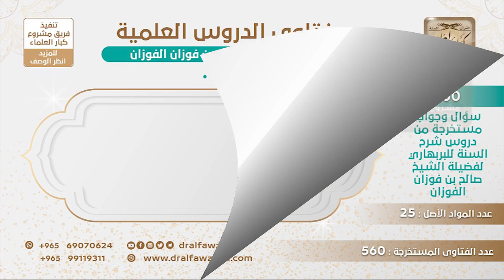[402 -560] هل علي إثم إن تركت التداوي بالعلاج، وترتب على ذلك هلاك نفسي؟ - الشيخ صالح الفوزان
-"السؤال: هناك أمر قد أشكل علي وهو أن التداوي بالعلاج حكمه مباح، فهل إذا تركت العلاج وترتب على ذلك هلاك نفسي، فهل أكون آثماً؟
الجواب: لا ما تكون إثما، العلاج مباح، إن فعلته فلا بأس، وإن تركته فلا حرج، هومن المباح، متساوي الطرفين، بخلاف الأكل من الميتة هذا يقينا إذا لم تأكل تموت، لكن العلاج ما هو بلازم، قد تتعالج وتموت ولا ينفعك العلاج العلاج ما هو بمضمون بخلاف الأكل من الميتة عند المسغبة هذا مضمون أنه علاج مضمون أنه سيبقي عليك حياتك العلاج ما هو بمضمون أنه يبقي عليك حياتك بينهما فرق.
للاشتراك في قناة الشيخ صالح الفوزان
سؤال وجواب من شرح السنة للبربهاري ( 560 ) مقطع

للاستفسار والإقتراحات والدعم
رئيس الفريق
لمشروع كبار العلماء